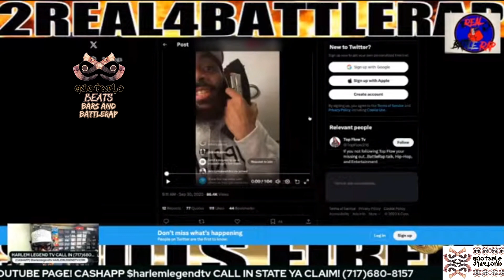HARLEM LEGEND "K SHINE SIGNED DEAL WITH THE "DEVIL"! URL FREE SHINE!" RBE URL KOTD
HARLEM LEGEND "K SHINE SIGNED DEAL WITH THE DEVIL! URL FREE SHINE!"